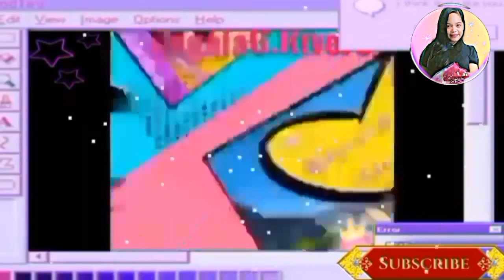COASTAL ROAD DAVAO CITY